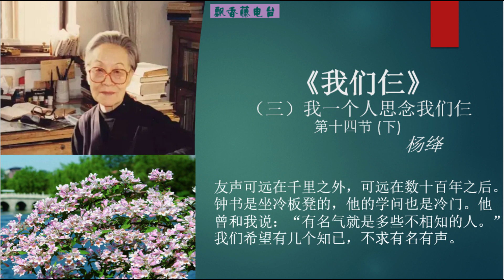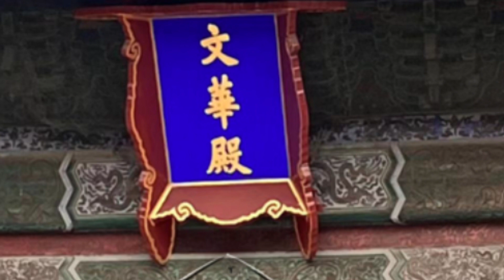杨绛《我们仨》36--第三部 我一个人思念我们仨(26)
这年冬天，钟书和我差点儿给煤气熏死。我们没注意到烟囱管出口堵塞。钟书整个人摔倒在地的声音帮我醒了过来. 亏得他沉重地摔那一跤，帮我醒了过来。不然的话，我们两个就双双中毒死了。

我译完《堂-吉诃德》上下集（共八册），全部定稿。钟书写的《管锥编》初稿亦已完毕。我们轻松愉快地同到女儿家，住了几天，又回到学部的陋室。因为在那间屋里，钟书查阅图书资料特方便。校订《管锥编》随时需要查书，可立即解决问题。

《管锥编》是干校回来后动笔的，在这间办公室内完成初稿，是“文化大革命”时期的产物。有人责备作者不用白话而用文言，不用浅易的文言，而用艰深的文言。当时，不同年龄的各式红卫兵，正逞威横行。《管锥编》这类著作，他们容许吗？钟书干脆叫他们看不懂。他不过是争取说话的自由而已，他不用炫耀学问。

“嘤其鸣兮，求其友声。”友声可远在千里之外，可远在数十百年之后。钟书是坐冷板凳的，他的学问也是冷门。他曾和我说：“有名气就是多些不相知的人。”我们希望有几个知已，不求有名有声。